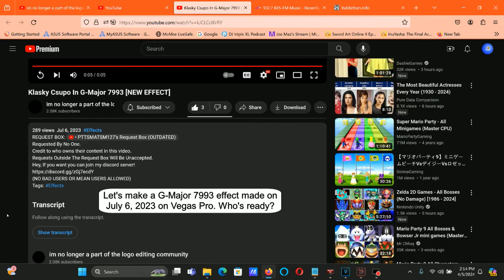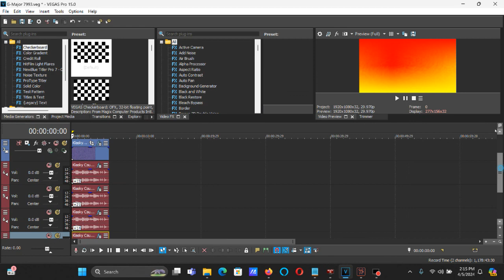How To Make G-Major 7993 On Vegas Pro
How To Make G-Major 7993:

(VideoFX)

TOP VIDEO: Linear Red to Yellow

Compositing Mode: Hard Light

MIDDLE VIDEO: Gradient

1st: Mirror - Reflect Left

2nd: Swirl - Amount: 0.196 to Reset To None

First Keyframe:  Amount: 0.196
Second Keyframe: Reset To None

(AudioFX)

1st: Wave Hammer Surround - Output Gain: 30.0 dB

After choosing "(Untitled)" or "[Sys] Default all parameters", let's customize the adjustment below.

Output Gain (-30 to 30 dB):   30.0 dB

All four audio tracks below will still have the preset above.

elastique
Efficient

+15
+21
+14
+6

Klasky Csupo In G-Major 7993 [NEW EFFECT]